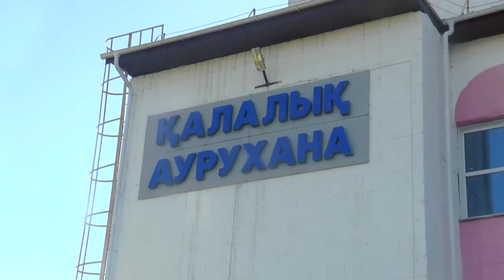Екібастұз жаңалықтары Шаһар басшысы денсаулық сақтау нысандарында рейд жүргізді